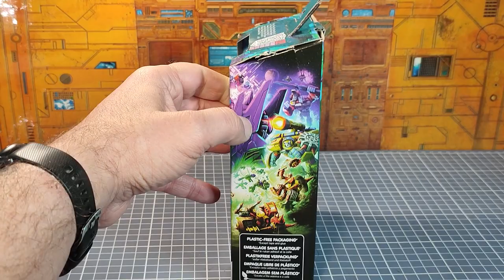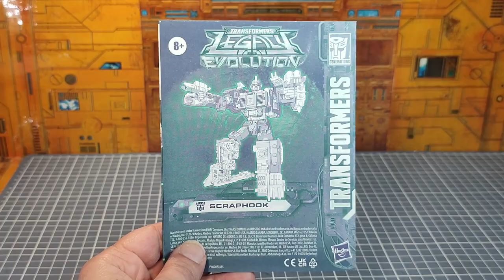Review Fr : Transformers Legacy Evolution : Scraphook . en partenariat avec la boutique Osakatoys